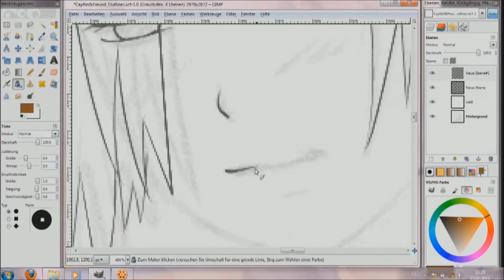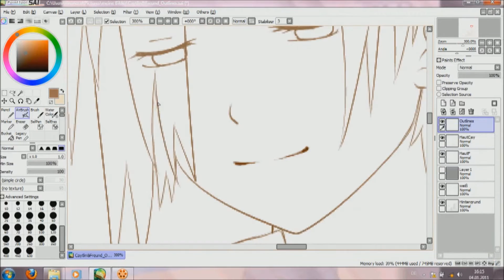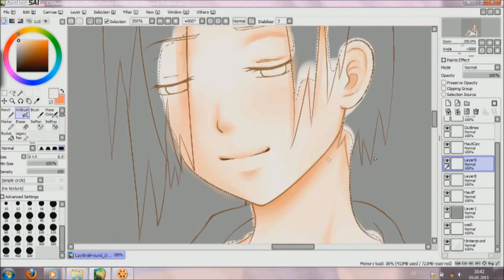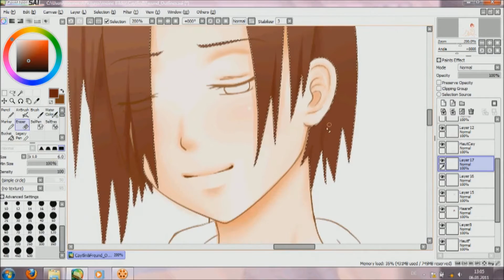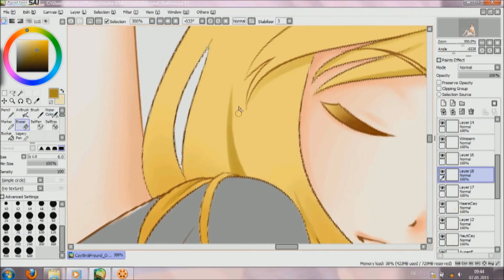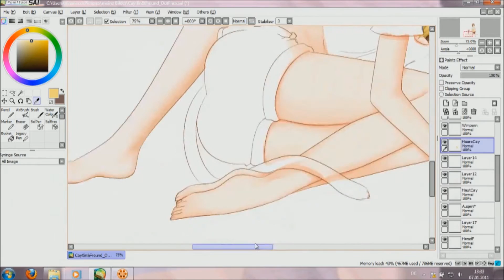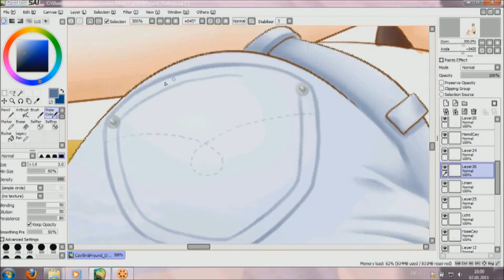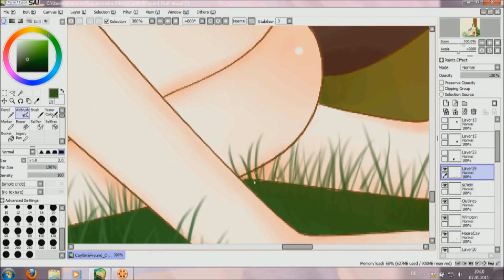SPEED PAINT - Catgirl Caytlin - Sunshine in Paint Tool SAI (REMAKE!!!)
Ich dachte mir, dass ich mal ein Remake von meinen alten Speed Paintings mache! =D
Da auch schon ein paar wegen der Musik stumm geschaltet wurden, will ich die noch mal, mit anderer Musik und in doppelter Beschleunigung, neu hochladen, weil meine älteren Speed Paintings mitunter ganz niedlich sind und fände es schade, wenn Ihr die nicht seht, weil ich die meisten davon privat geschaltet hab.
Und so hab ich endlich mal wieder ein paar Speed Paintings zum hochladen! =DD
Hoffe, Ihr freut Euch drüber